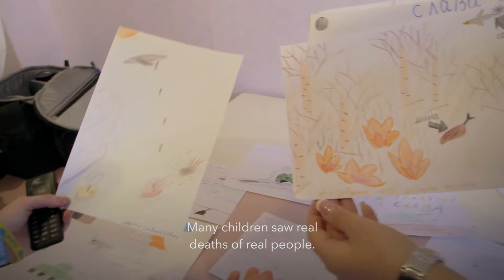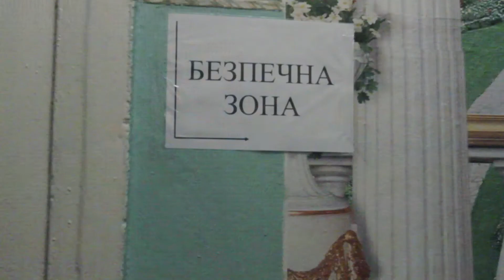UNICEF Regional Director M.P.Poirier visits Eastern Ukraine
KYIV, 14 March 2015 – Marie-Pierre Poirier, UNICEF Regional Director for Central and Eastern Europe and the Commonwealth of Independent States, completed her assessment of the situation of children and families affected by the conflict in Ukraine.